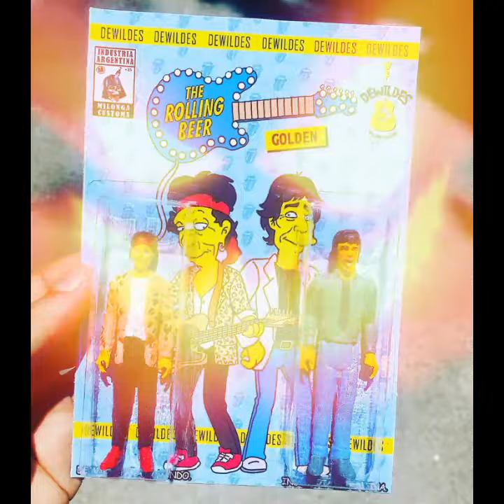publicidad ( dewilde ) cerveza artesanal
exelente cerveza artesanal con diferentes gustos .
colecciona todos los modelos de latas
buscalos por Facebook y instalgram dewilde